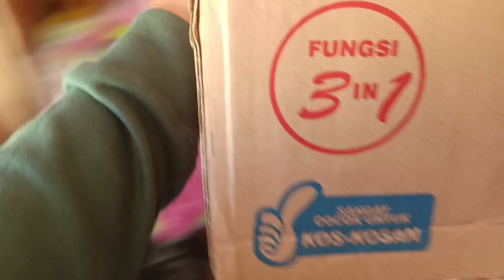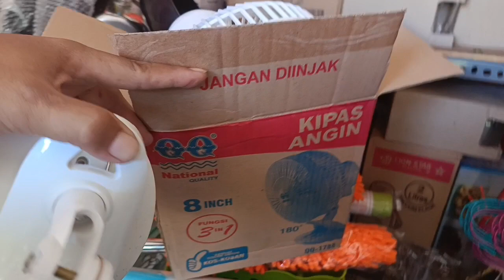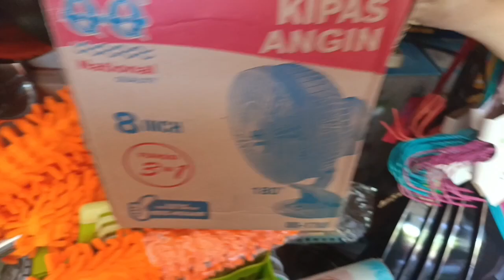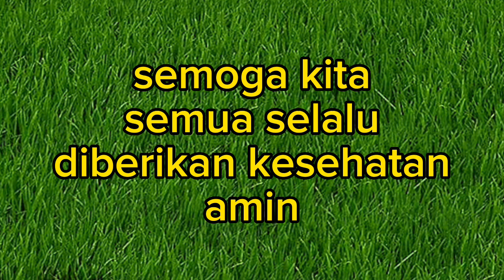review kivas angin jepit 9in QQ national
review kivas angin qq national 9inc
kipas angin review